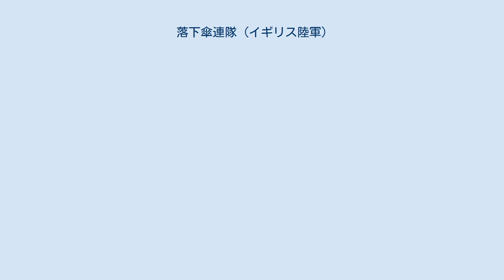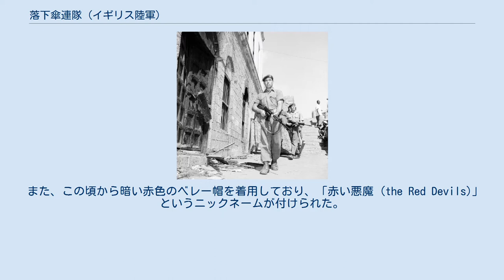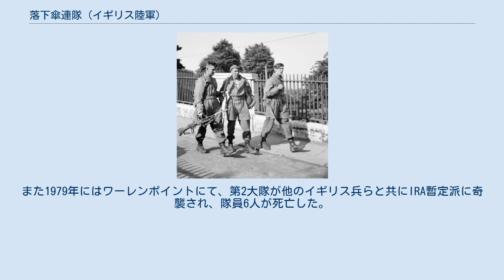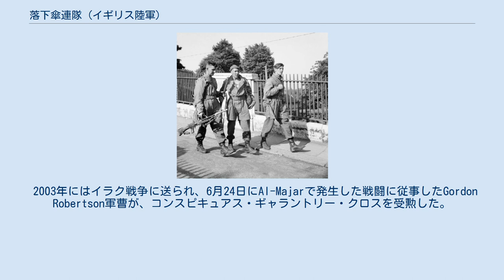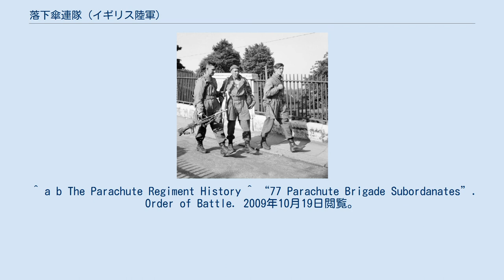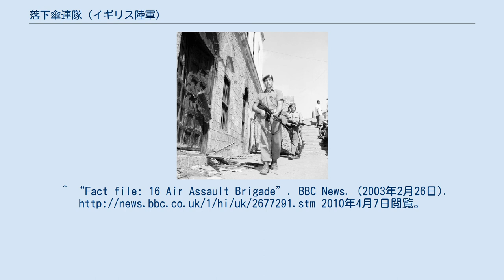落下傘連隊 (イギリス陸軍)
落下傘連隊のトレードマークである赤いベレー帽を被り、ロンドン市長就任パレードで行進する空挺兵士（2006年） イギリス陸軍落下傘連隊（イギリスぐんらっかさんれんたい、英語: Parachute Regiment)は、イギリス陸軍第16空中強襲旅団隷下の空挺部隊。パラシュート連隊と表記することもある。 イギリス軍の精鋭とされる空挺連隊であり、特殊作戦の補助を行う1個大隊と、通常の空挺部隊である2個大隊、予備役1個大隊によって構成されている。第二次世界大戦、北アイルランド問題、シエラレオネ内戦、イラク戦争とイギリスが関与した戦争の多くに参加した。 ノリッジにて訓練を行う落下傘連隊の兵士(1941年) 1940年頃にドイツ国防軍降下猟兵の成功を受け、ウィンストン・チャーチル首相の命令によって5,000人の空挺兵が編成された。そうして創設された第2コマンドー部隊は、イタリアのコロッサス作戦に参加した後、第11特殊空挺大隊（11th SAS Battalion）と改称され、最終的に第1空挺大隊に再編された。
第1空挺大隊は第1空挺旅団の隷下に置かれ、同旅団には第2空挺大隊、第3空挺大隊が所属していた。
 1942年には第2空挺旅団が設立され、義勇兵による第4空挺大隊のほか、第6クィーンズオウン・キャメロン・ハイランダーズ出身の第5空挺大隊、第10ウェールズ・フュージリア連隊出身の第6空挺大隊が所属した。
これらの拡大により、イギリス軍には最終的に17大隊編成の空挺部隊が存在するようになった。
 また、イギリス領インド帝国には、第50インド人落下傘旅団が設立された。
同旅団は第151空挺大隊(イギリス兵)、第152空挺大隊(インド兵)、第153空挺大隊(グルカ兵)により構成されていた 。
 1942年2月のビッティング作戦で落下傘連隊として初めて実戦に参加。
同年11月にはモロッコ、アルジェリアに派遣。
1943年にはチュニジア戦線やイタリアでのスラップスティック作戦、1944年ではフランスでのトンガ作戦に参加するなど、数々の重要な作戦で戦った。
 また、この頃から暗い赤色のベレー帽を着用しており、「赤い悪魔 (the Red Devils)」というニックネームが付けられた。
 アデンでの任務に参加する落下傘連隊(1956年) 大戦終結後の1945年、落下傘連隊は第16落下傘旅団に編入される。
その後は植民地解放紛争に次々と直面し、パレスチナではユダヤ人の極右レジスタンス「レヒ」と交戦し、1951年には第二次中東戦争に投入された。
その他、1960年代にはイエメンでのアデン危機や、マレーシア・インドネシア間紛争に投入された。
 1970年代、落下傘連隊は北アイルランドにてIRA暫定派とのゲリラ戦に直面した。
1972年、第1大隊はロンドンデリーで発生したデモを鎮圧する任務に従じたが、その際発生した混乱から大隊は群衆を銃撃し、アイルランド系住民14人を射殺してしまう結果となった(血の日曜日事件)。
 さらに1972年の2月、血の日曜日事件の報復としてアルダーショットに存在した落下傘連隊の拠点がIRA暫定派に爆破され、拠点にいた一般人7人が死亡。
また1979年にはワーレンポイントにて、第2大隊が他のイギリス兵らと共にIRA暫定派に奇襲され、隊員6人が死亡した。
 1982年にはフォークランド紛争に投入。
グース・グリーンやワイヤレス・リッジでの戦いに参加した。
特にグース・グリーンではアルゼンチン軍との激しい攻防の果てに第2大隊のHerbert Jones中佐ら18人が戦死した(Jones中佐は死後、ヴィクトリア十字章を受勲)。
 イラクで活動している落下傘連隊第3大隊の兵士 1999年にはコソボ紛争にて他のNATO諸国の部隊と共にコソボ軍の支援を行った。
落下傘連隊はマケドニアに拠点を持ち、プリシュティナにて紛争状態の鎮圧に当たった。
 2000年、シエラレオネにおけるイギリス軍の軍事介入に参加。
ルンギ国際空港を拠点にし、同年6月には落下傘連隊の兵士によるパスファインダー小隊がRUFと交戦し、これを退けた。
さらに同年10月、あるゲリラのグループがイギリス軍パトロール部隊の兵士達を拉致して人質に取ったことから、第1大隊が陸軍特殊部隊SASと共に投入され、人質救出を成功に導いた(シエラレオネ人質救出作戦)。
 2003年にはイラク戦争に送られ、6月24日にAl-Majarで発生した戦闘に従事したGordon Rober...